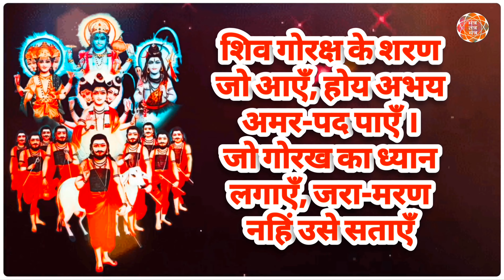नवनाथ माला मंत्र | Navnath Mala Mantra | With Lyrics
मंत्र तंत्र यंत्र चैनल में आप सभी का स्वागत है आज मैं आप सभी के लिए अत्यंत प्रभावशाली नवनाथ चरित्र जिसे नवनाथ माला मंत्र भी कहते हैं लेकर आया हूं

जो भी प्रतिदिन इस नवनाथ चरित्र को सुनता है उसे अष्ट सिद्धि नवनिधि की प्राप्ति होती हैै
प्रतिदिन सुनने वाले को मोक्ष फल प्राप्त होता है
नवनाथोके आशीर्वाद से मन की हर इच्छा पूर्ण होगी इसमें कोई शंका नहीं
भूत प्रेत चोर आदि सभी का भय सदा के लिए समाप्त हो जाता है

इस नवनाथ चरित्र को प्रतिदिन सुनिए